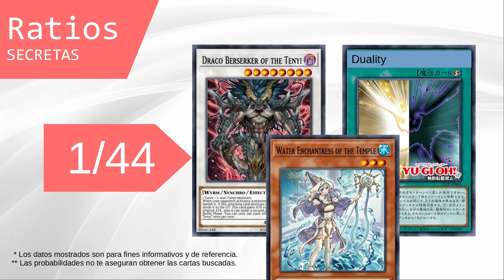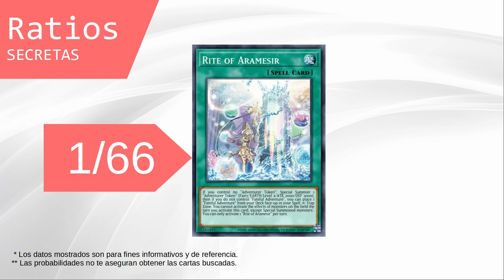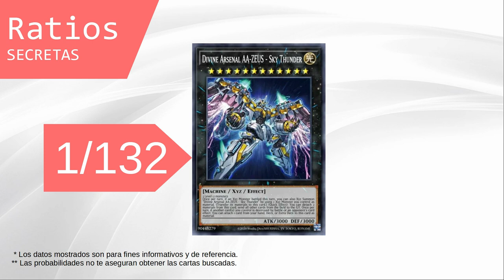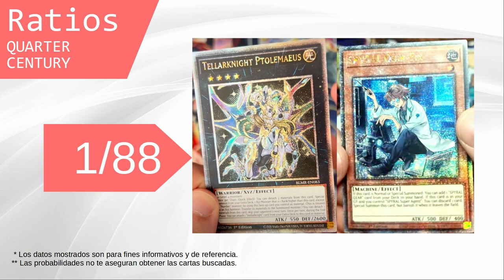Ratios Adventure Token, Quarter Century y más | Monstrous Revenge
¿Tienes pensado adquirir producto cerrado de Monstrous Revenge?.

Analizamos los principales videos de estreno patrocinados de este producto para así obtener un estimado de las cartas por caja entregadas, rates y probabilidades de cada carta.

00:00 Intro y ficha técnica
00:16 Ratios Secretas
03:44 Ratios Quarter Century
04:57 Ratios Otras

Videos Consultados:
Lithium2300
RevzCards
Ru-Fi-Oh!
MST.TV
Dzeff
CyberKnight
HeroVoltsy